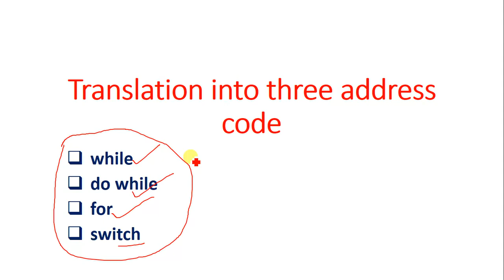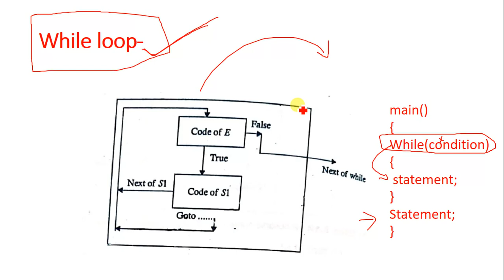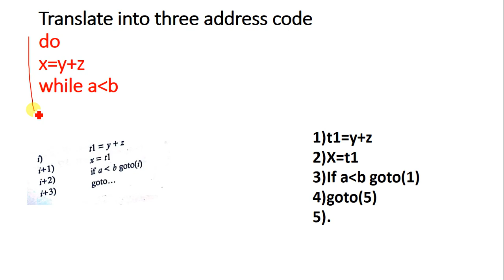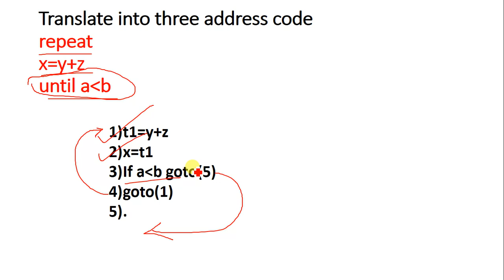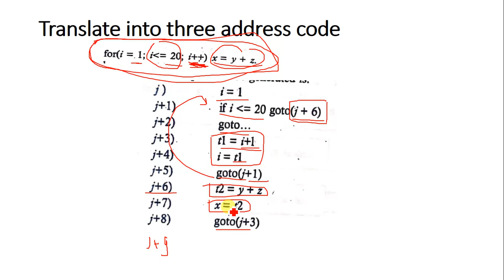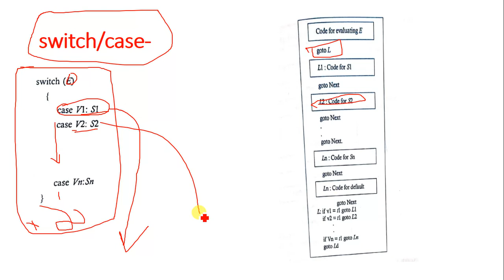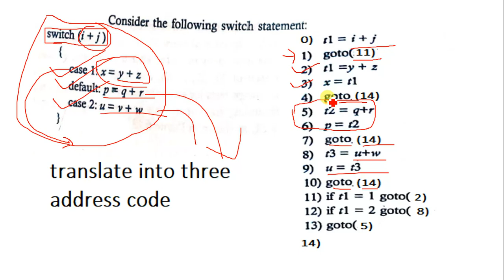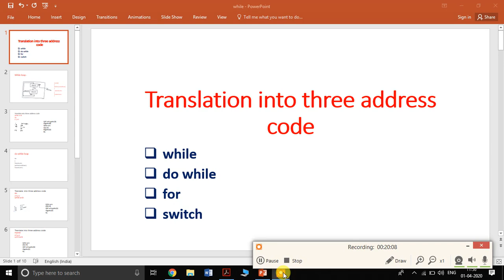Translation into three address code while dowhile for switch/case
Translation into three address code
1) while
2) do while
3) for
4) switch